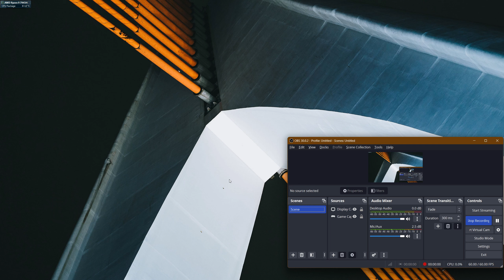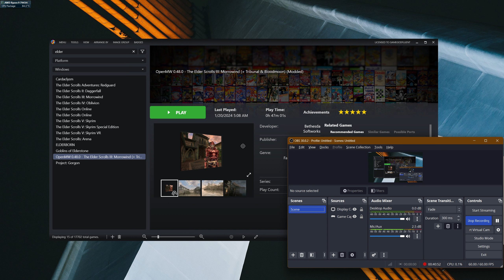Let's Play The Elder Scrolls III: Morrowind (OpenMW 0.48.0 + MODS!!) - Ep. 68 - Nice OE-Exploration!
hey guys!! So! We check out a bit of Craftsman Street in Old Ebonheart after parting ways with Dra'Vashai! Fun stuff too, even found ourselves a sweet gear upgrade!!